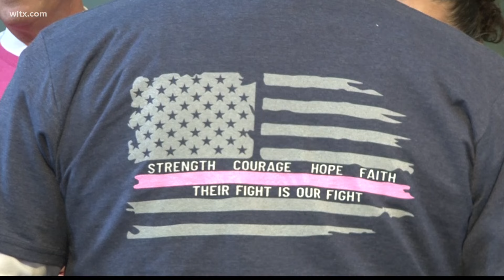City of Columbia unveils annual breast cancer t-shirt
The shirt is part of the city's yearly fundraising effort to fight breast cancer. The goal for this year is to raise $50.000. All proceeds from the shirt sales will go to the Prisma Health Midlands Foundation for the Bosom Buddies Fund.